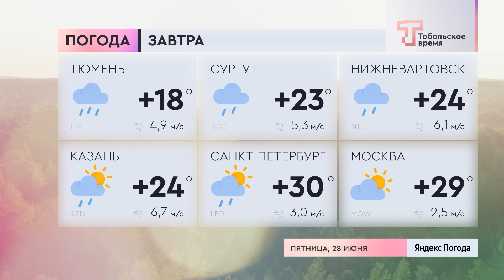ДЕНЬ ЗА ДНЁМ от 27.06.2024